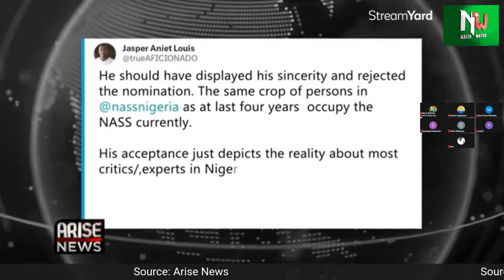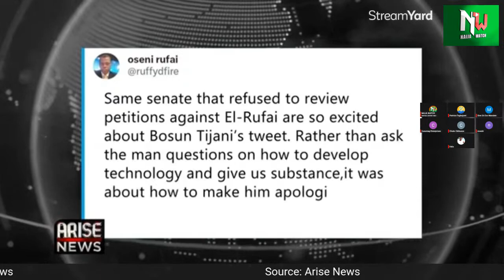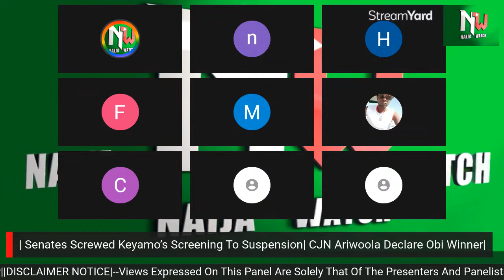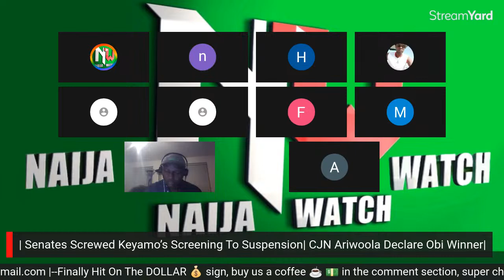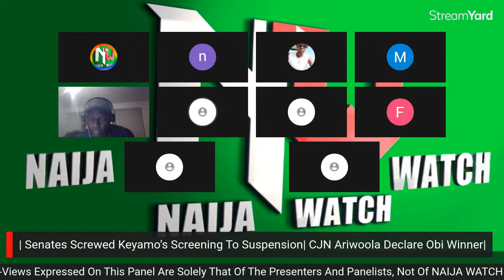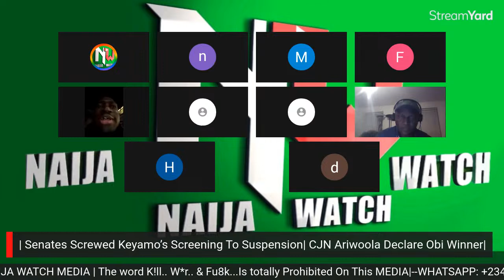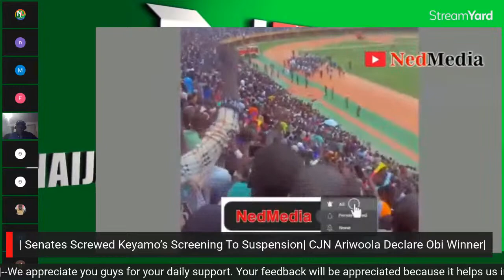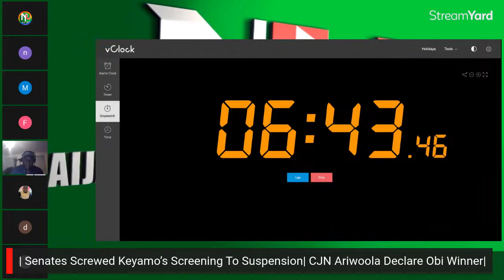(7-8-23)Breaking| Senates Screwed Keyamo’s Screening To Suspension| CJN Ariwoola Declare Obi Winner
Breaking| Senates Screwed Keyamo’s Screening To Suspension| CJN Ariwoola Declare Obi Winner|